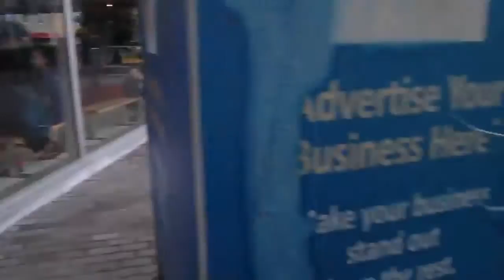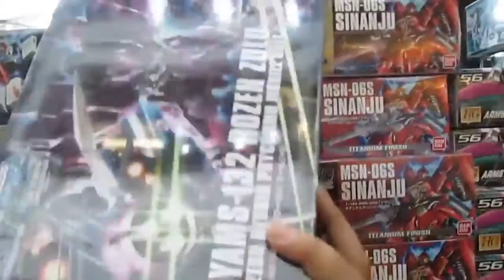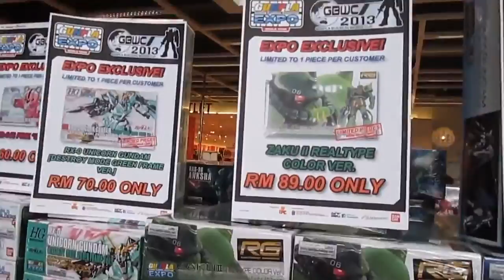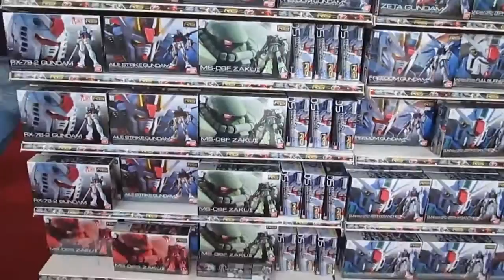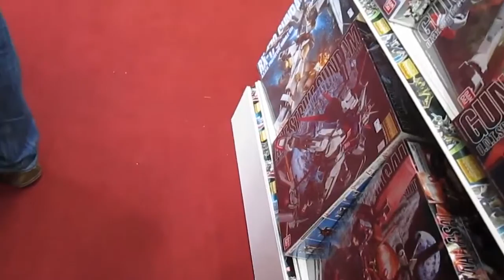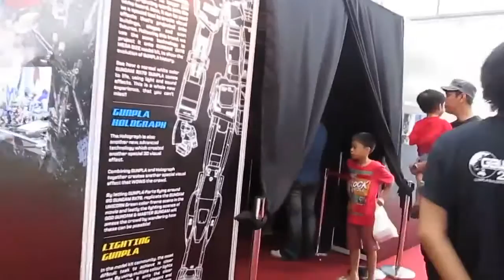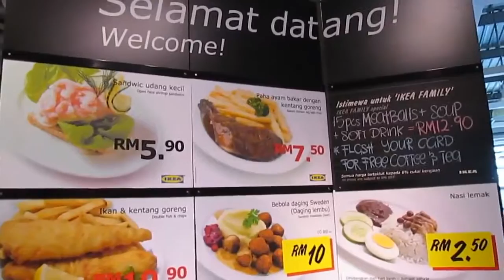Tour of Ikea, Gundam Gunpla Expo Malaysia 2013, P5